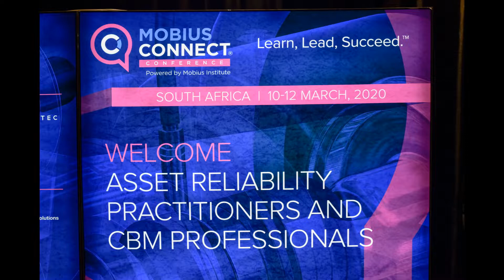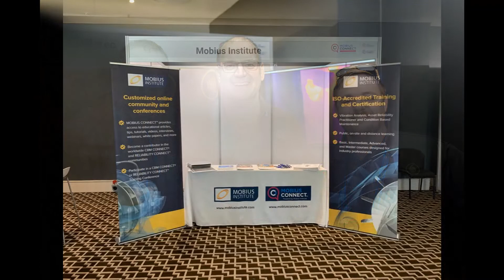Yellotec at CBM Connect conference.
Thank you to everyone that came to view our stand at the CBM connect conference and for us to show you what we have in our condition monitoring toolbox, training on offer and services we provide.

If you need any information please let us know on info(at)yellotec.com